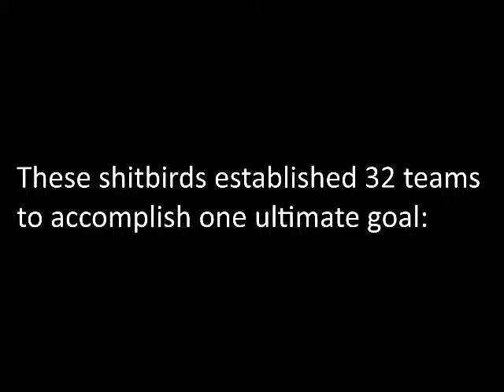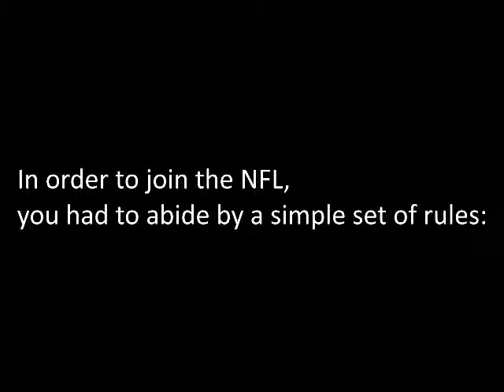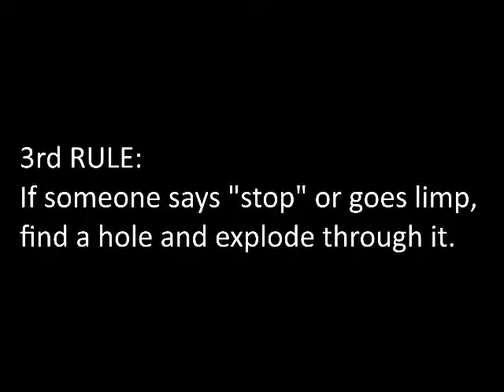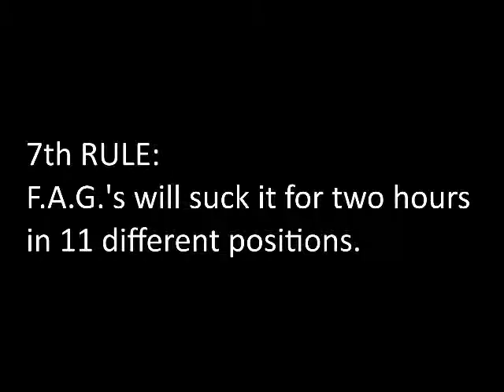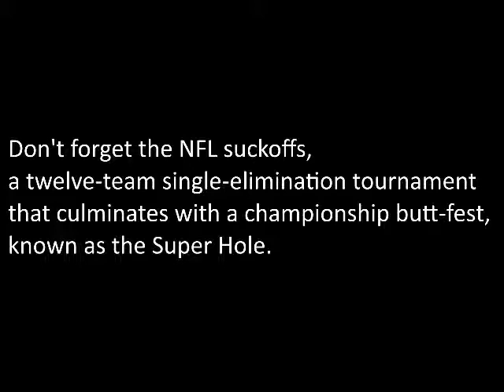2012 NFL Cheerleaders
There are twelve teams and many awesome fans battling to get to Indianapolis.!